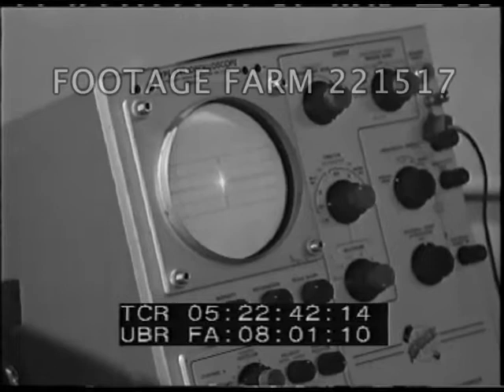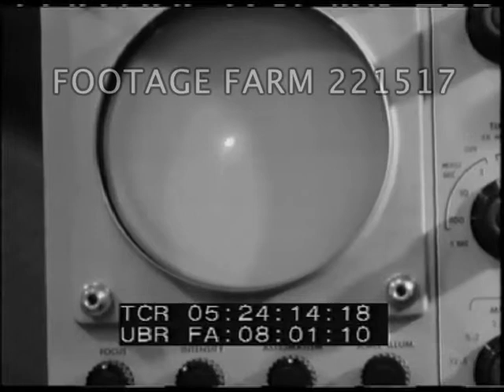Electronics Pt.2/2 221517-15 | Footage Farm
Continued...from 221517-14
1950s
Foreign students, professor (?) & small miniaturized tape recorder.
05:20:55  MCU Printout out of computer printer.  MCU Abacus & hand moving beads.  MCU of printer.  CU of wiring on main frame calculator.
05:21:31  Farmer w/ dairy cattle in barn, Department of Agriculture w/ notebook gathering information.  Closing mainframe computer ? and woman at printer generating printout.  Farmer reading report on his diary.
05:22:13  Doctor attaching belt to monitor heart broadcasting to recording machine.  Printout.  Reading brainwaves w/ electro-encephalograph & recording printer.
05:23:22  Ext. of large hospital, man walking out w/ two large cases carrying electornics past cars in parking lot.
05:23:39  CU Pressure measuring device between fingers.  Scientists looking at diagram on blackboard of device using transistor & at work bench.  Large oscilloscope of body pressures on it when swallowed.
05:24:17  Blind boy & older blind students learning to do electronic work w/ transistors turning current to variable sound; colors changed to sound tones using a pointer.
05:25:10  Transistor being assembled under magnifying glass.
05:25:22  CU pencil writing in Russian cyrillic alphabet (?).  CU hands working w/ germanium.  CU hands making electric experiment aka Michael Faraday.  MS writing mathmatical equations on paper for quantum theory.  Other equations.
05:26:26  Library books on shelf, journals on table.  Scientist in laboratory w/ machinery at workbench.  Laboratory & woman making notes.
05:27:15  Montage:  transistors on machine; radio; electric organ; tape recorder; heart monitor & other previous equipment shots.  Various transistors.  End credits.